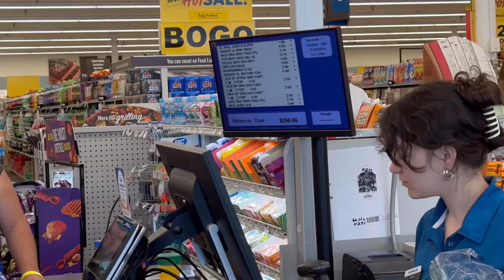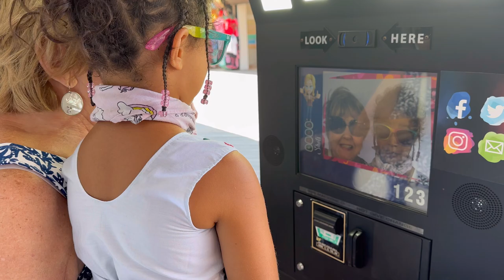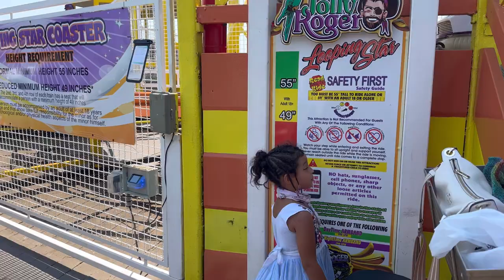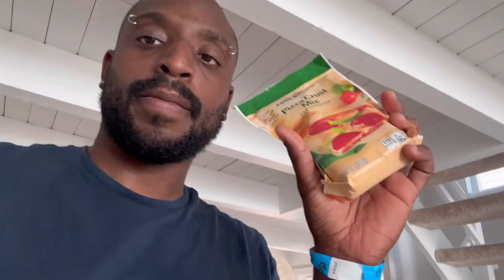Our FUN Beach Vacation | Ocean City, MD Ep. 35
Family vacation as we're on vacation in Mexico. Took a trip to Oceans City and Atlanta but this is the first leg of our trip.

From exploring the vibrant city of Merida to experiencing new cultures as expats, our family vlog captures it all.

[BREAKDOWN]
1:46 Heading to Ocean City MD
4:42 1 hour away 🕰️
5:16 Ocean City MD